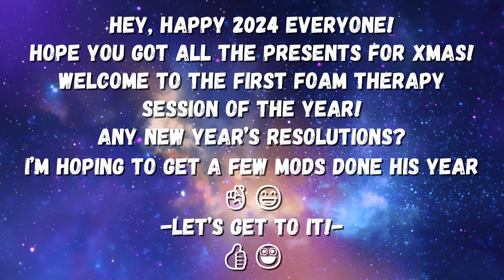First foam therapy of the year, happy 2024, everyone! 🙂🚘🫧🧼❄️🥶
PRODUCTS AND EQUIPMENT FEATURED;

UBERFLEX Kink Resistant Pressure Washer Hose

The Rubber Scrubber

WISH LIST